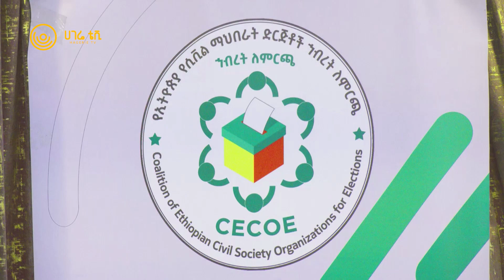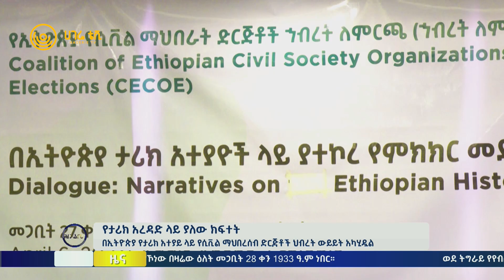ሀገሬ ዜና | መጋቢት 28 ቀን ፣ 2015 ዓ.ም | ክፍል 1 | አዲስ አበባ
የታሪክ አረዳድ ላይ ያለው ክፍተት
በኢትዮጵያ የታሪክ አተያይ ላይ የሲቪል ማህበረሰብ ድርጅቶች ህብረት ውይይት አካሂዷል   |   የፖለቲካ ፓርቲዎች በሰከነ መንገድ ችግሮችን መፍታት ይገባቸዋል ተብሏል   |   የሃገራዊ ምክክር ኮሚሽኑ ከሚመለከታቸው ጉዳዮች መሃከል የታሪክ አተያይ አንዱ እንደሚሆን ይጠበቃል

በድርቅ የተጎዳው የደራሼ ማህበረሰብ
በአካባቢው 150 ሺህ ዜጎች ሰብዓዊ ድጋፍ ይሻሉ ተብሏል   |   ከድርቅ በተጨማሪ በአካባቢው በነበሩ ግጭቶች 29 ሺህ ዜጎች ተፈናቅለው ድጋፍን ይሻሉ   |   ለአካባቢው ማህበረሰብ ትኩረት እንደተነፈገው ተመላክቷል

ዕድሜዋ እና ዕድገቷ ያልተመጣጠነው የደብረታቦር ከተማ
የደብረታቦር ከተማ ከተቆረቆረች 7 መቶ ዓመት እየተጠጋት ነው   |   ከተማዋ ያላት ዕድሜ እና ዕድገት ያልተመጣጠነ እንደሆነ ነዋሪዎቿ ተናግረዋል   |   የከተማዋ አስተዳደር በበኩሉ የሥራ አጥነት ችግርን ለመፍታት እየሠራሁ ነው ብሏል

የኬንያ ኤሌትሪክ ኃይል እጥረት
ኬንያ ከፍተኛ የኤሌትሪክ ሃይል ከውጭ ገዝታ ማስገባቷ ተጠቆመ   |   በምስራቅ አፍሪካ በተከሰተው ድርቅ ምክንያት ኬንያ ከፍተኛ የኤሌትሪክ ሃይል እጥረት ገጥሟታል   |   አገሪቱ  ከገዛችው ኤሌትሪክ  ሃይል 58 በመቶ የቀረበው ከኢትዮጵያ ነው ተብሏል

የኢራን እና ሳውዲ ዳግም ዝምድና በቻይና
ሳውዲ አረቢያ በ2016 በርካታ የሺያ ሙስሊሞችን ከአሸባሪዎች ጋር ይሰራሉ ስትል በአደባባይ ቀልታቸዋለች   |   ይህ ለኢራን እና ሳውዲ አረቢያ ግንኙነታቸው እንዲሻክር ምክኒያት ሆኗል   |   ሀገራቱ ከሰባት ዓመታት በኋላ በከፍተኛ ዲፕሎማቶቻቸው በቤጂንግ ተገናኝተዋል